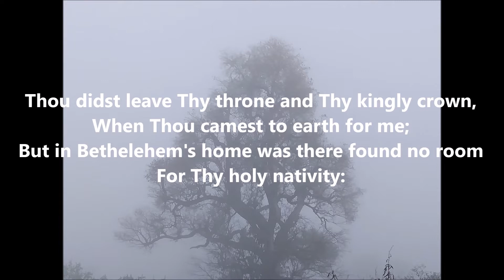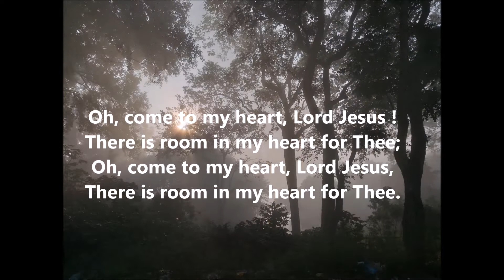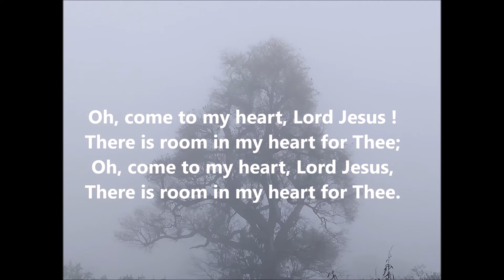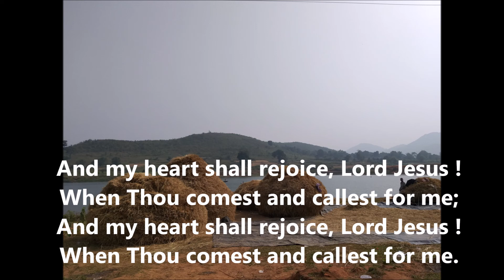Thou didst leave Thy throne - English hymns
English Christian hymns  -- A Thou didst leave Thy throne